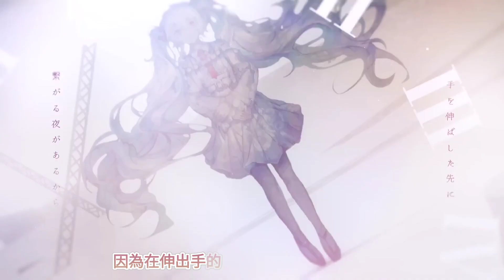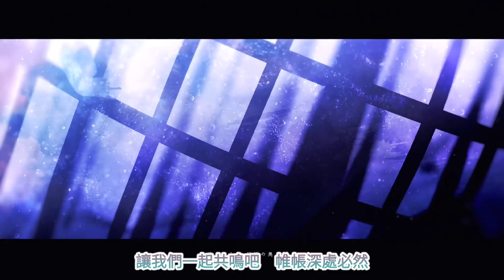【Project Sekai】[中文字幕]2DMV《トワイライトライト/暮光》 25時，在Nightcord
『トワイライトライト』
作詞：とあ

イラスト：oo6
動画：Lye

歌詞來源: B站
翻译：萌萌哒汪帕斯

所有中字影片僅用作學習字幕制作,且不會開啟營利
轉載註明出處即可~